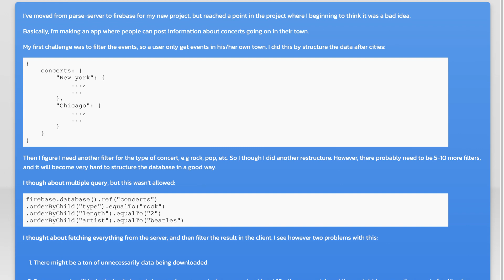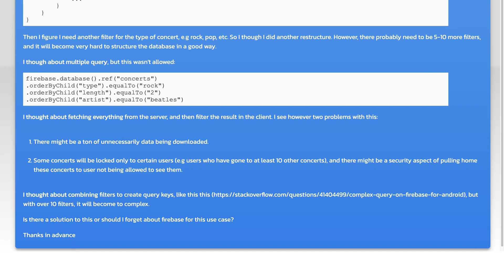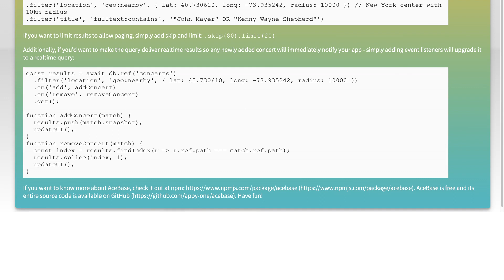Firebase for complex query. A no go?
firebase: Firebase for complex query. A no go?

Related to: firebase, firebase-realtime-database, nosql